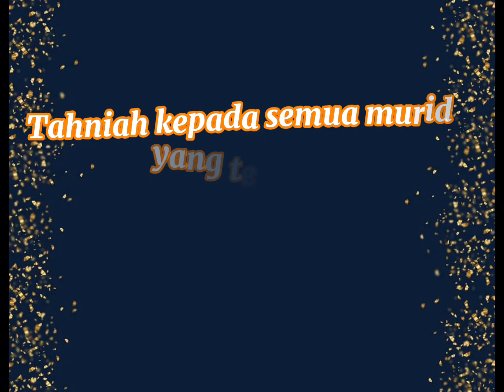Watikah Pemasyhuran Pemimpin Cilik SK Dabong 2024/2025